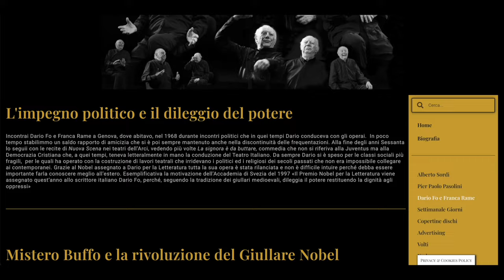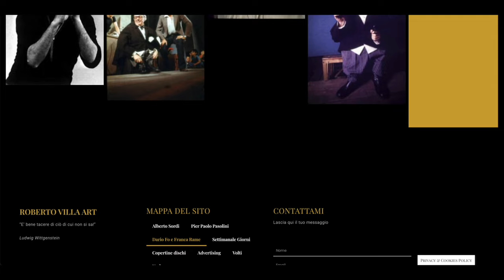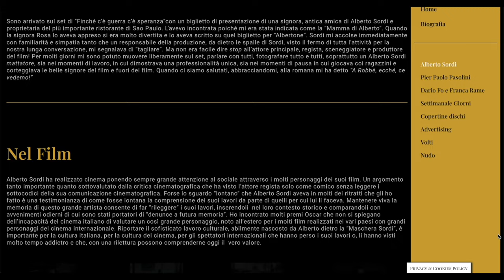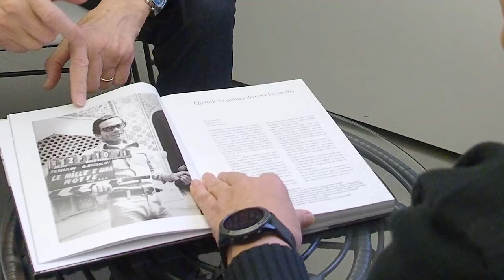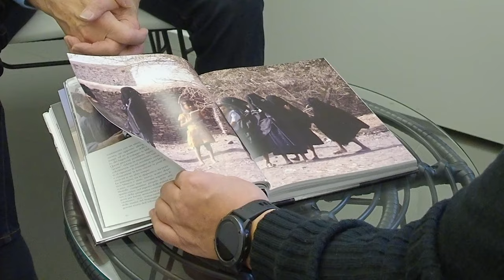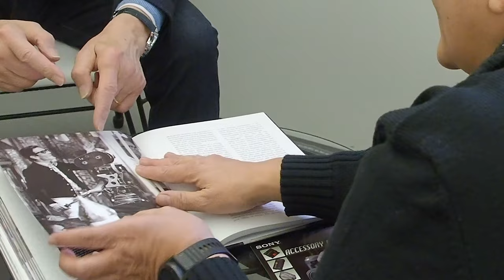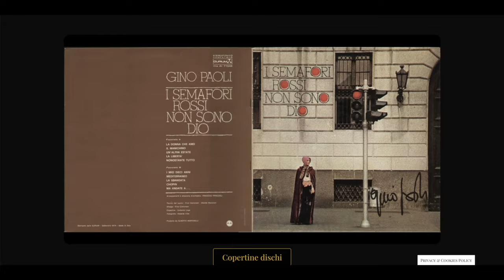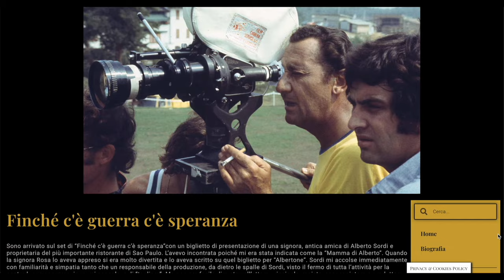NOC-BOOK - Roberto Villa. Gli Orienti di Pier Paolo Pasolini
Abbiamo ricevuto la graditissima visita di Roberto Villa, fotografo, pubblicitario, fondatore della AudioVisualCommunication.
Roberto ci ha portato in omaggio una copia del suo libro "Gli Orienti di Pier Paolo Pasolini" edito da NFC Edizioni.
Il libro, con più di 300 immagini inedite e costruite seguendo le filosofie compositive della storia dell'arte e della teoria della comunicazione, illustrano il set ed il fuori set del film "Il Fiore delle Mille e una Notte" (1974).
Riguardando alcune di queste immagini, Pier Paolo Pasolini affascinato gli disse "Ma che bei posti, che bei colori" come se li avesse visti per la prima volta, poi aggiunse "Hai fatto un film dove io ero l'attore e tu il regista".
Potrete acquistare il libro on-line sul sito dell'editore oppure da New Old Camera dove lo troverete a vostra disposizione per la libera consultazione.
Grazie Roberto e buona visione a tutti.
Staff NOC